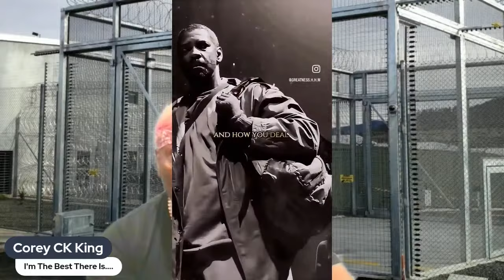A Night Of Legends